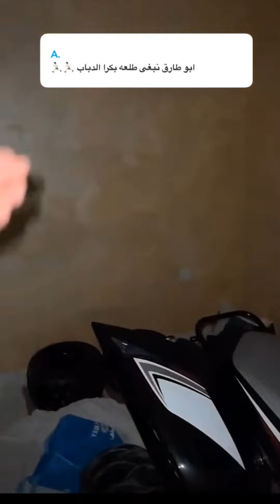انتهينا من تعديلات السياره الحين خلينا نشوف